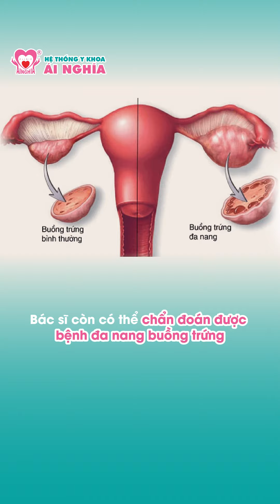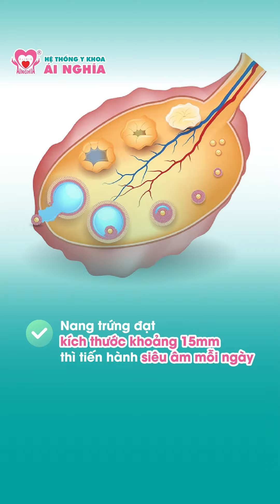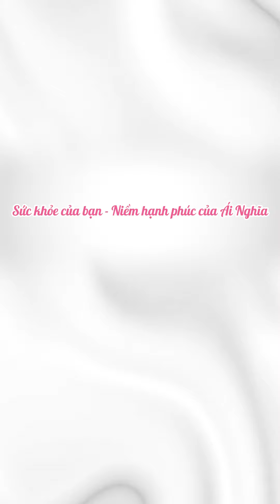Siêu âm canh trứng giải pháp đơn giản giúp tăng khả năng thụ thai!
💥SIÊU ÂM CANH TRỨNG LÀ GÌ?
Siêu âm canh trứng là phương pháp siêu âm đường bụng hoặc đầu dò âm đạo, nhằm theo dõi sự phát triển của nang trứng và dự đoán ngày rụng trứng từ đó tăng cơ hội có thai.
♦️ MỤC ĐÍCH SIÊU ÂM CANH TRỨNG:
– Siêu âm canh trứng giúp xác định sự phát triển của nang noãn:  Buồng trứng 2 bên có hay không có nang, kích thước của nang noãn,.. kết hợp với các chẩn đoán lâm sàng để phát hiện và điều trị vô sinh, đánh giá chất lượng nang noãn và buồng trứng.
– Phương pháp này giúp dự đoán ngày rụng trứng để bác sĩ tiến hành sử dụng các biện pháp can thiệp như chọc hút trứng, tiêm kích rụng trứng, …
– Xác định ngày rụng trứng để tránh thai hay hỗ trợ chẩn đoán một số bệnh lý về buồng trứng như đa nang buồng trứng.
- Ở các cặp vợ chồng mong muốn có con, siêu âm canh trứng giúp xác định chính xác thời điểm rụng trứng giúp tăng khả năng thụ thai, giảm stress cho các cặp vợ chồng đang mong muốn có con.
 📌SIÊU ÂM CANH TRỨNG THỰC HIỆN KHI NÀO?
Tuỳ thuộc vào chu kì kinh của bạn dài hay ngắn, Bác sĩ sẽ hướng dẫn cụ thể:
- ĐỐI VỚI PHỤ NỮ CÓ KINH NGUYỆT ĐỀU: Thông thường nếu chu kì 28-30 ngày, thì ngày thứ 9 tính từ ngày bắt đầu hành kinh bạn sẽ bắt đầu siêu âm canh trứng .
VD: Ra kinh ngày 4/5 thì ngày 13/5 bắt đầu siêu âm đánh giá các nang trứng 2 bên buồng trứng. Sau đó tùy vào tốc độ phát triển của trứng và thời gian chu kì kinh ngắn hay dài Bác sĩ sẽ hẹn lần siêu âm tiếp theo , thông thường cách 24 tiếng , đến khi trứng gần rụng thì khoảng 12 tiếng.
- ĐỐI VỚI NỮ KHÁM VÔ SINH: thường tiến hành siêu âm ngày thứ 2 của chu kỳ  để kiểm tra số lượng nang noãn thứ cấp và chẩn đoán tình trạng bệnh.
- Đối với phụ nữ có chu kỳ kinh nguyệt không đều: Nên được khám và tư vấn cùng bác sĩ Sản khoa
👉Để tìm hiểu chi tiết hơn về dịch vụ Siêu âm canh trứng, kính mời quý khách hàng cùng theo dõi video và đón xem nội dung dịch vụ tại